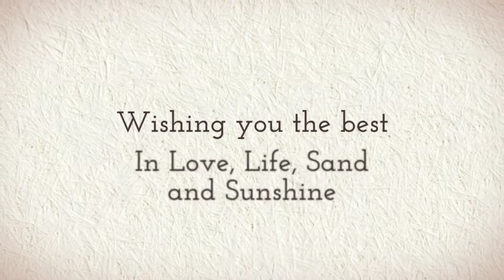Alexia's Bat Mitzvah!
Jessica Pearl Photography